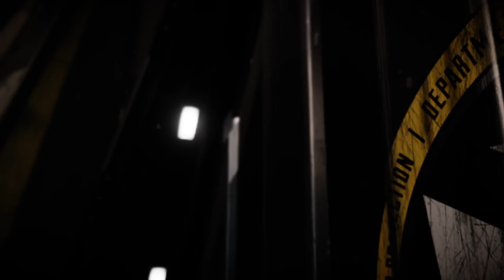inFAMOUS First Light™ 8 fui traída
inFAMOUS First Light™